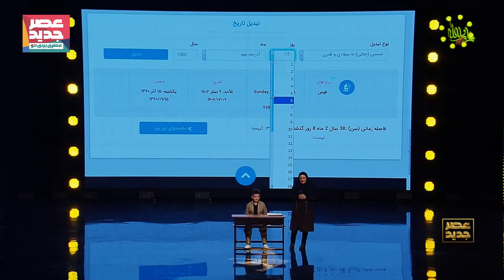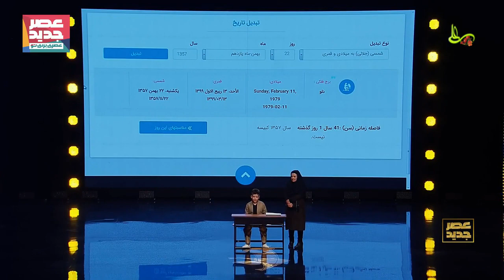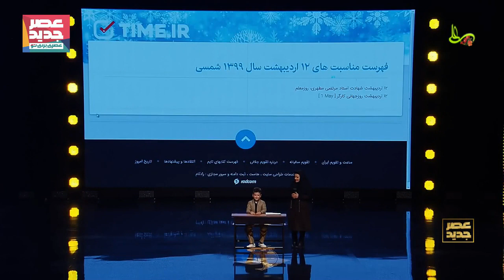Asre Jadid Season2|اجرای خنده داره مهدی شرکت کننده ای که تاریخ ازدواج علیخانی روپیش بینی میکنه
عصر جدید یک مسابقه تلویزیونی استعداد یابی ایران است. این برنامه با تهیه‌کنندگی احسان علیخانی ساخته شده و از شبکه سه در ۲۷ بهمن ۱۳۹۷ آغاز به پخش کرد. فصل دوم این برنامه نیز از ۶ اسفند ۱۳۹۸ آغاز شد.
داوران فعلی امین حیایی، سید بشیر حسینی، آریا عظیمی نژادو رویا نونهالی هستند. کسانی که با رأی خود و رأی مردم استعدادها را برای رسیدن به فینال و بردن جایزه به رقابت با دیگر استعدادها می‌کشانند

Asre Jadid is an Iranian talent television competition. The program was produced by Ehsan Alikhani and launched on IRIB TV3 on 16 February 2019. The second season of the program began on 25 February 2020. Asre Jadid is one of the most popular programs in IRIB